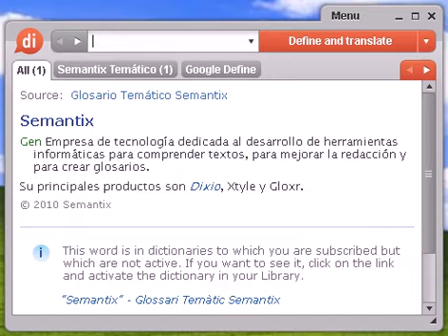Definición de transgénica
Source:  Glosario de Fisiología Vegetal Transgénicas (plantas) Son plantas a las que se les ha insertado un gen o varios genes bacterianos en su genoma. Estos genes pueden haber sido previamente insertados en Agrobacterium tumefaciens, bacteria que se utiliza como vector en ingeniería genética en dicotiledóneas.

transgénica, diccionario, define, definir, significado, español, castellano, Dixio